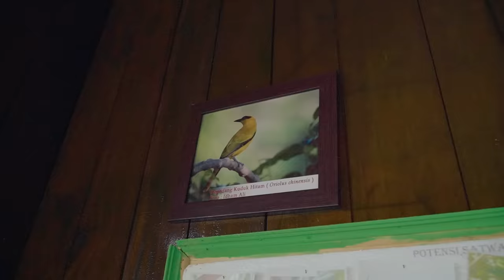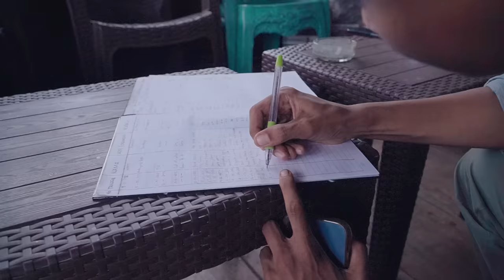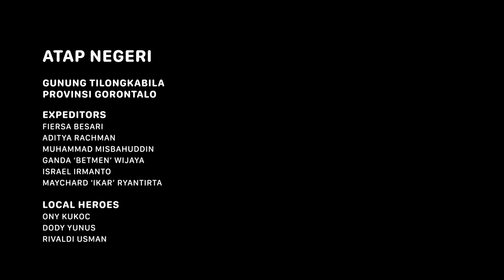GUNUNG TILONGKABILA - Atap Negeri Gorontalo #1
Ditugaskan untuk Membuka Kembali Jalur